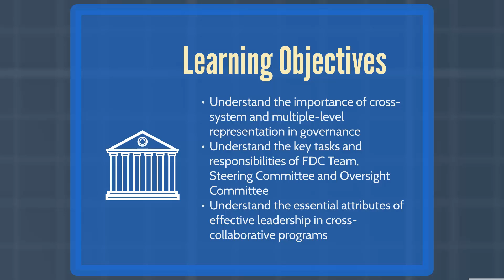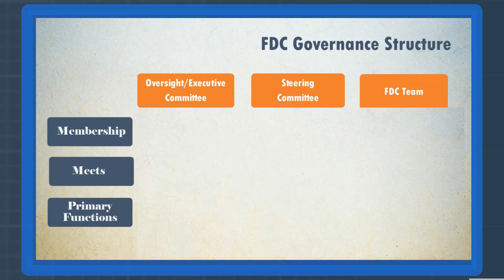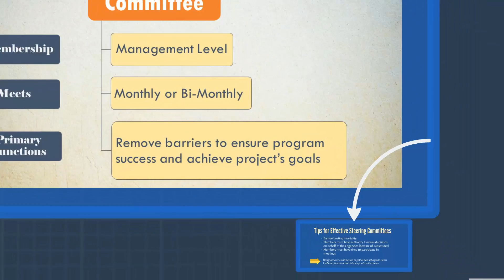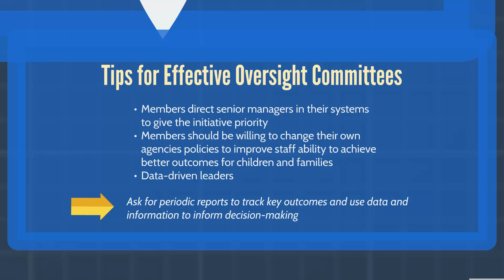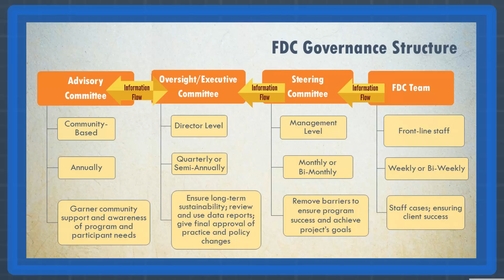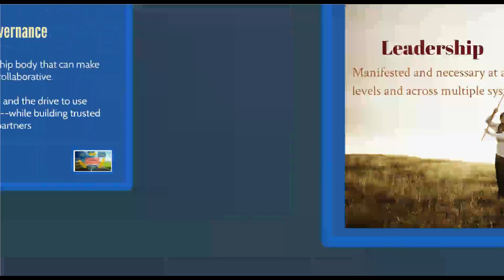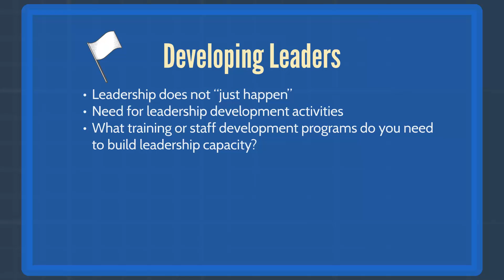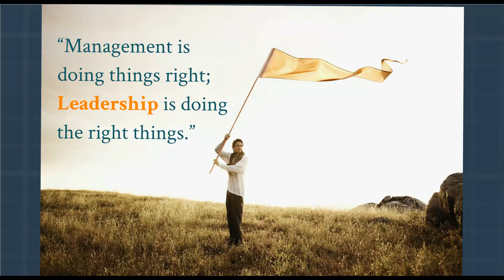Governance Structures and Leadership: Is Your Family Drug Court Built to Last or Left to Fade?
Strong and effective FDCs require equally strong and effective governance structures and leadership. FDCs that are haphazardly organized and forced to rely on ineffective leadership will inevitably drift into ineffective practice, suffer poor outcomes, and may even fade into non-existence. This virtual classroom course will explore the successful infrastructures necessary to bust barriers, ensure vital information flow, and provide the effective resources to productively serve families in your FDC. Time and energy wasted by building on a weak foundation is an entirely avoidable misstep!